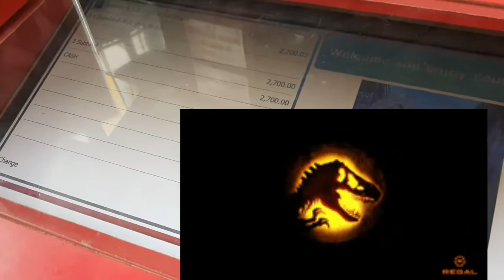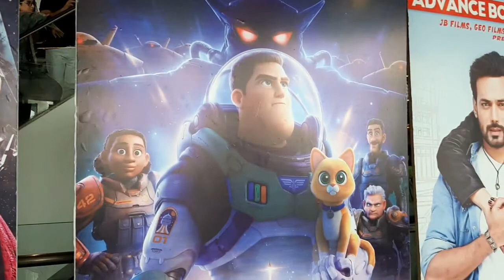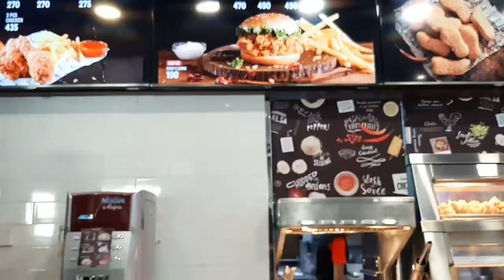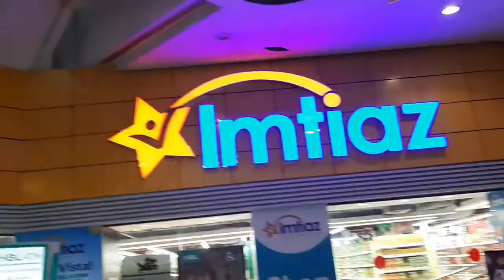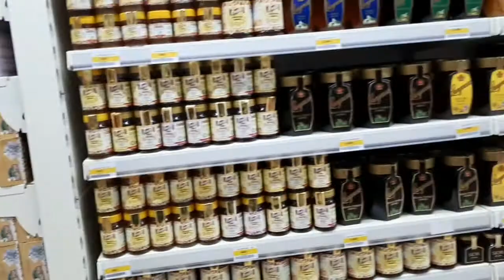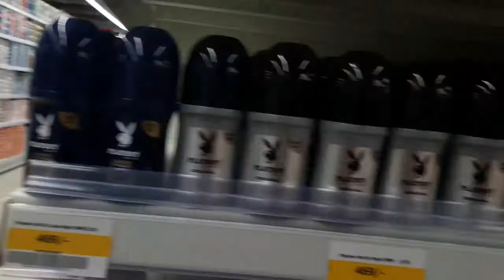Jurassic World Dominion || Pakistani films should be Promoted || Imtiaz before and after